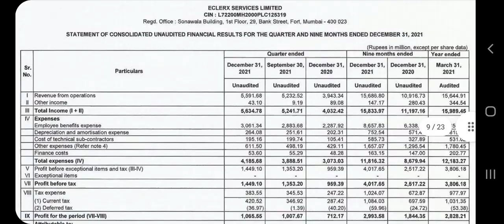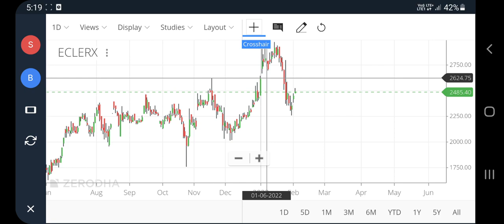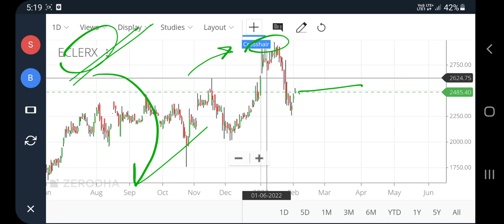Eclerx services q3 results, Eclerx services ltd latest news, eclerx share latest news, pt360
Eclerx services q3 results, Eclerx services ltd latest news, eclerx share latest news, pt360, profitips360

eclerx share price
eclerx services share price
eclerx services ltd share
Eclerx q3 results
eclerx services share price analysis
eclerx share target
eclerx share news
eclerx share analysis
eclerx share result
eclerx share buyback news